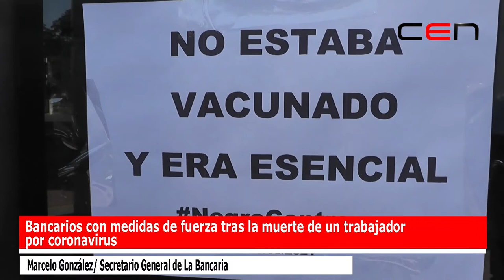Bancarios con medidas de fuerza tras la muerte de un trabajador por coronavirus